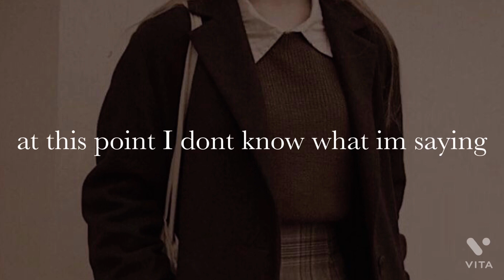Not a hp tiktoks vid :D